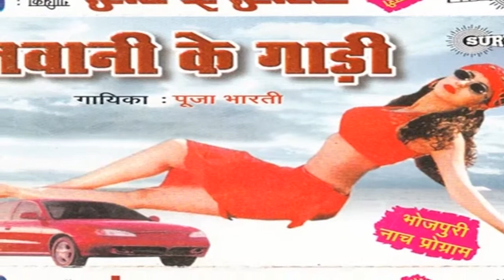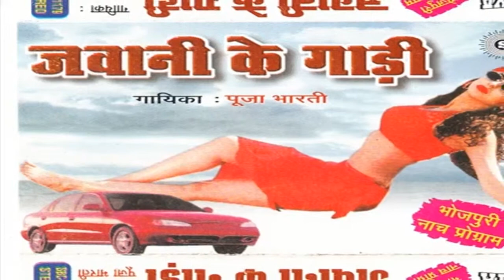Bhojpuri hot songs 2015 new || Jobanwa 440 Volt || Puja Bharti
Album/ Film:- Jawani Ke Gaari
Singer :- Puja Bharti